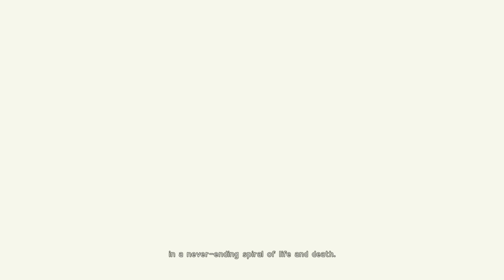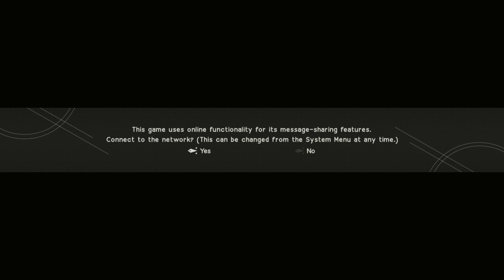NieR:Automata Playthrough: PT.1